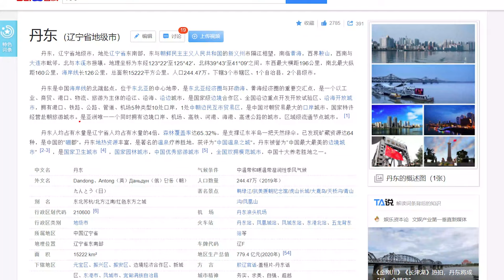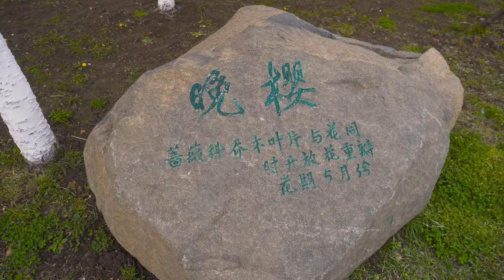【VLOG】在中朝边境体验韩餐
这去一趟沈阳我感觉能水两三个视频。。。。这是丹东一日游的，沈阳玩了几天还没做呢
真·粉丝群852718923